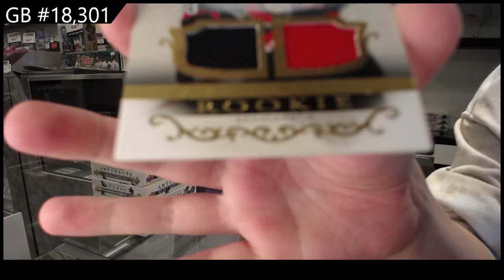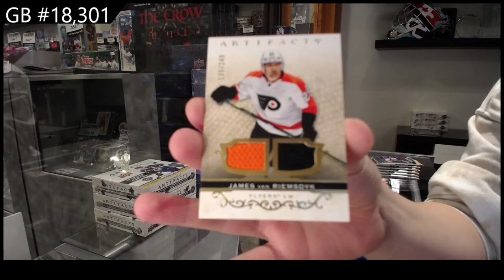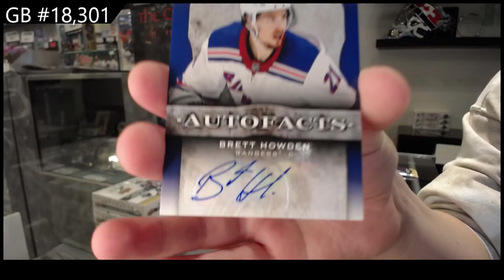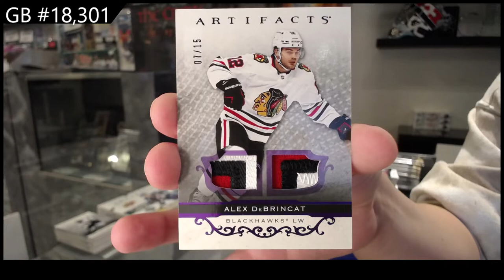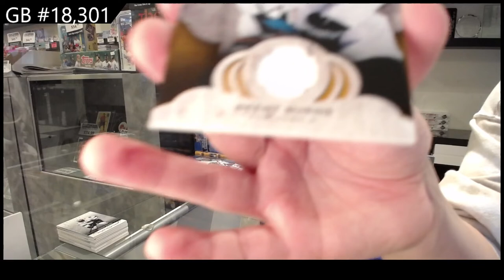21-22 Upper Deck Artifacts Hockey 5 Box Break - C&C GB #18,301